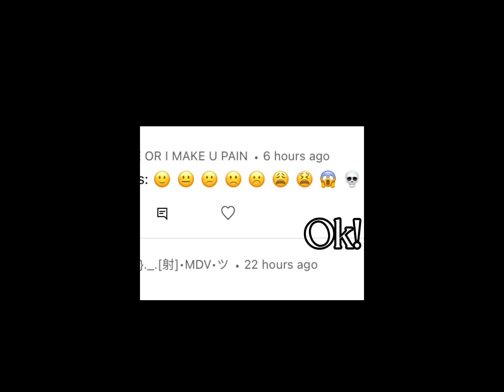Emoji becoming uncanny (requested) thanks @NOOB SUBSCRIBE OR I MAKE U PAIN (credit for template)